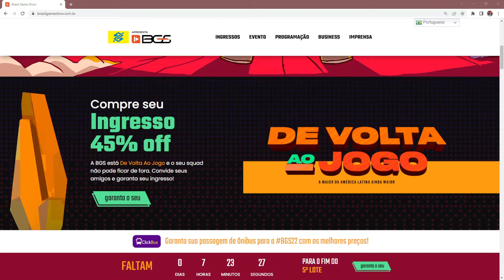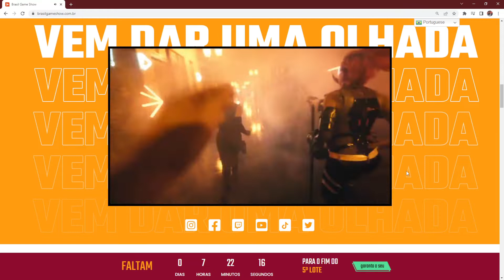A NINTENDO com o SWITCH na Brasil Game Show de 2022 estará IMPERDÍVEL! Confere a programação AQUI!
Vou te deixar uns links com os melhores preços de Nintendo Switch, Switch Lite, OLED na Amazon, Shopee e no Aliexpress, sendo que na Amazon, você tem produtos nacionais, com garantia e parcelamento em 10x sem juros, já na Shopee e Aliexpress você tem preços menores e parcelamento em até 6x sem juros, mas tem o risco de taxação... Vou te deixar as duas opções hein:

Na Shopee vou te deixar um link com consoles, jogos e acessórios num local só

Agora se você procura acessórios pro seu Nintendo Switch ou Switch Lite, vou te deixar as minhas indicações, com melhores preços e ofertas:
Joy-con na Amazon
Controles de Switch no Aliexpress
Gripcase da Skull pra Switch Lite (a melhor na minha opinião)
Gripcase da Skull para Switch tradicional
Gripcase da Skull para Switch OLED
Cartão MicroSD da Sandisk do Aliexpress
Cartão MicroSD na Amazon
*Vale uma observação quando falamos de micro sd, não importa a loja, recomendo que faça a verificação de autenticidade, com aplicativos no PC ou no celular, pois na verificação, se for original, vai aparecer o nome da fabricante, garantindo a originalidade, se for falso, vai aparecer fabricante "unknown", então verifique a devolução do produto ;)

Com o app da Amazon eu fico olhando todas as promoções de Switch, se você não tiver o app, fica aqui a recomendação

Se ainda não é assinante da Amazon Prime, vou deixar o link pra você

Comprando a partir de um dos links acima, você ajuda o canal a continuar fazendo vídeos pra você :)

Se quiser bater papo comigo e outros inscritos do canal no DISCORD, agora temos um canal por lá, onde conversamos, trocamos ideias e rolam promoções por lá também

As transições dos vídeos são do canal Green Screen Brasil, valeu pessoal!

Te aguardo pros próximos vídeos :)